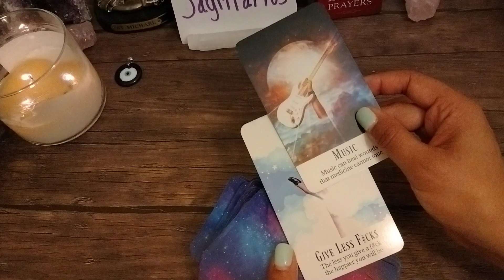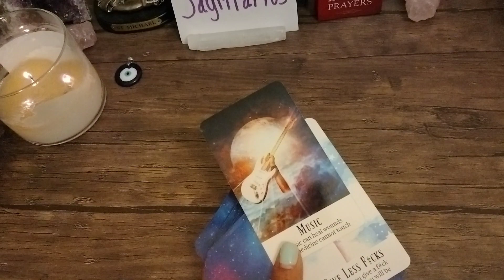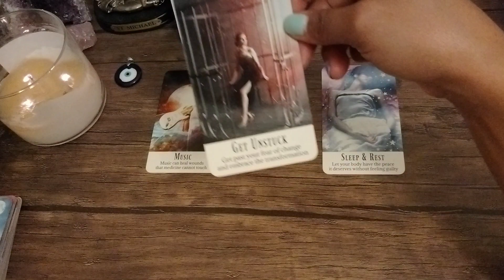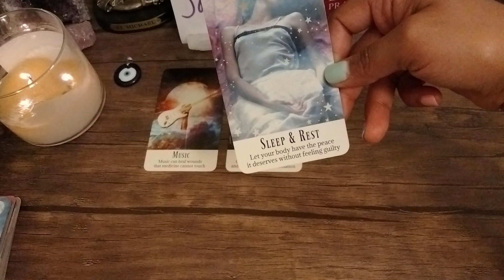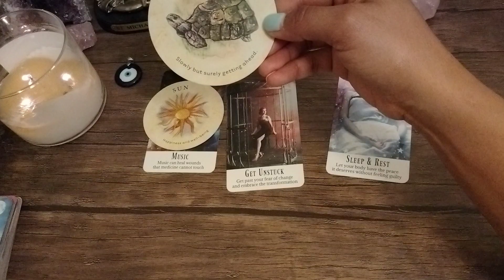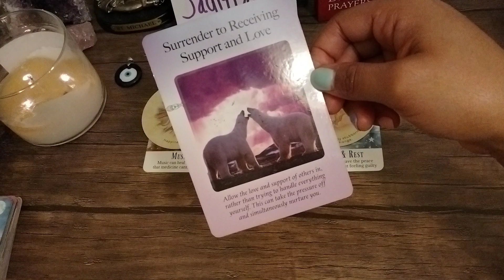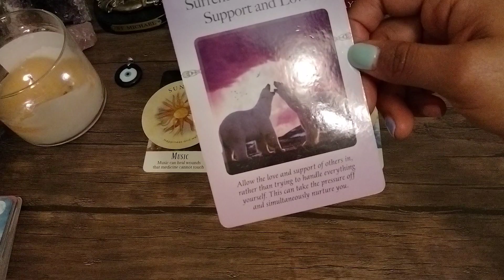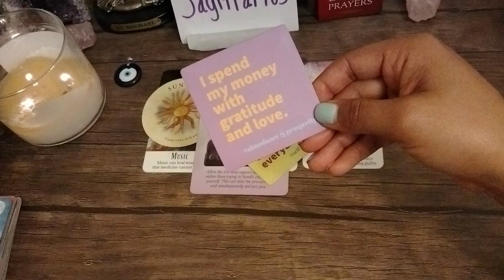Sagittarius ✨ Daily Message 04/05/2022✨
Try Keen today and get your first 10 minutes for $1.99 !